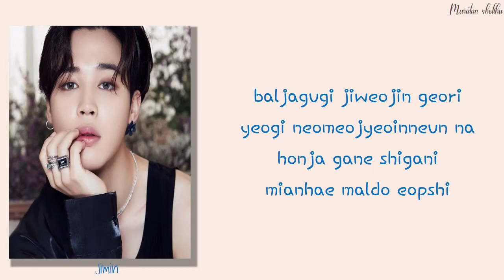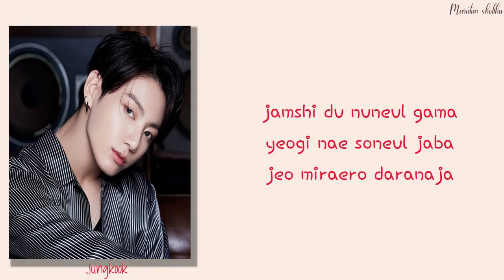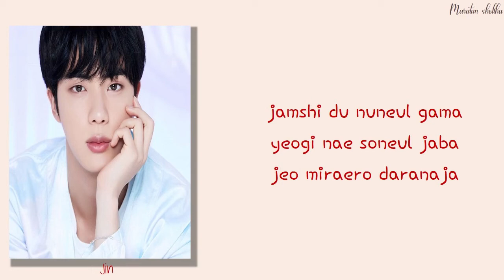BTS (방탄소년단) - Life Goes On [EASY LYRICS]